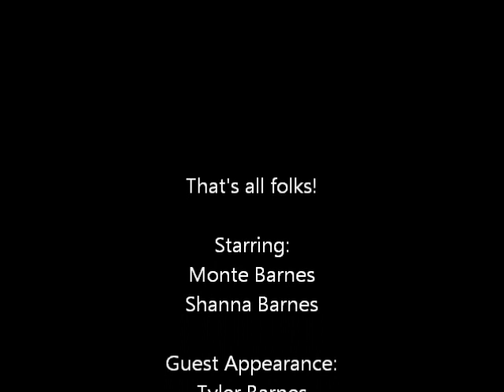Sabinal Rodeo Sept 2010